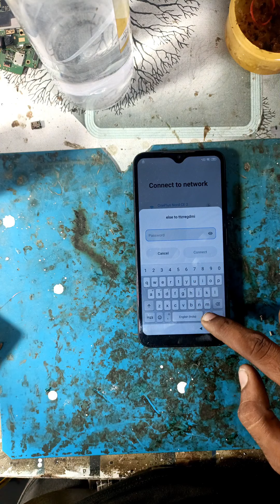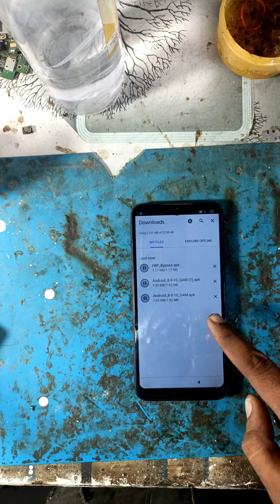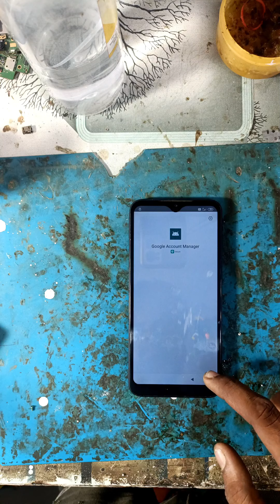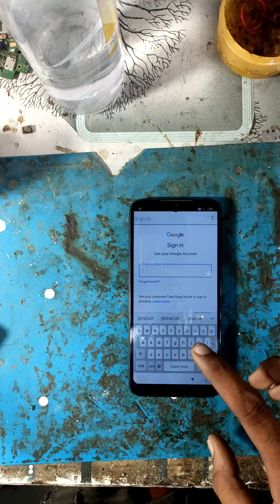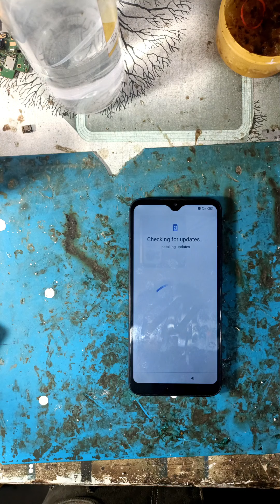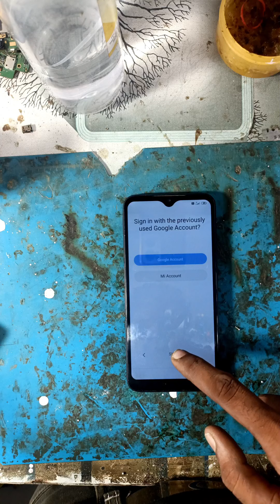Mi Redmi y3 mi 7 Frp bypass without PC ! Android 11 Redmi Xiomi Mi 7 y3 Frp bypass ! Redmi y3 frp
bypass
frp
unlock
xiaomi
remove
redmi 9a frp bypass
redmi
how
reset
google
account
lock
happy for you
frp bypass
mi
redmi 7 frp
to
gmail
redmi 9a frp bypass 2022
frpbypass
how to
mi 9a frp unlock
redmi 9a frp miui 12.5
miui 12.5 frp bypass without pc
miui 12.5 frp bypass 2022
delete
password
without
redmi 9a remove google accounte remove gmail accounte
redmi 7 frp bypass youtube update
redmi 7 frp lock
redmi 7 frp bypass
redmi 7 frp remove
m1810f6i frp unlock
redmi note 7 frp bypass youtube update
redmi note 7 frp umt
redmi note 7 frp unlock tool
redmi note 7 google account lock bypass without pc
redmi note 7 frp bypass miui 12.5.1
redmi note 7 frp lock bypass
redmi note 7 google account lock remove